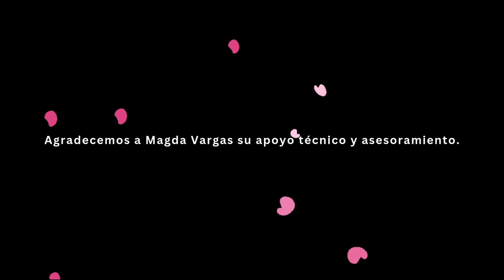EPISODIO 1 - Mejores decisiones si tienes una enfermedad con Josep Maria Garcia-Alamino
Cómo  interpretar información y noticias sobre medicina.
Un diálogo con Josep Maria Garcia-Alamino, doctorado en Oxford y experto en evaluación crítica de la literatura médica, sobre el uso de los siguientes principios necesarios para interpretar la información y las noticias sobre medicina:

1. Principio de Autoridad: Para conocer el grado de aceptación de la información como verdadera a partir de la credibilidad y experiencia del experto o la fuente que la proporciona.
2. Principio de Incertidumbre: Para reconocer que el conocimiento en salud está en constante evolución con áreas poco conocidas, lo que requiere un enfoque abierto y flexible.
3. Principio de Pensamiento Crítico: Para evaluar de forma reflexiva, argumentada y racional, la información sobre salud, considerando los posibles sesgos.
4. Principio de Investigación: Para saber priorizar la información procedente de los resultados de la investigación sobre salud, especialmente los provenientes de estudios rigurosos como los ensayos clínicos controlados y revisiones sistemáticas.